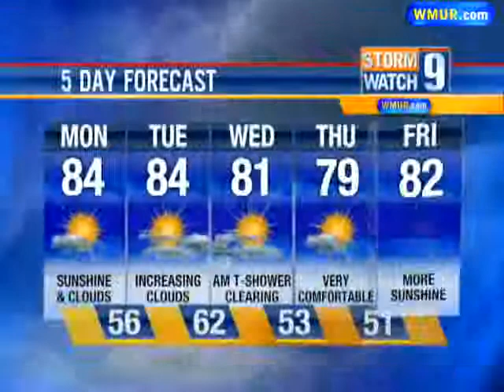Temperatures Rise, Humidity Decreases